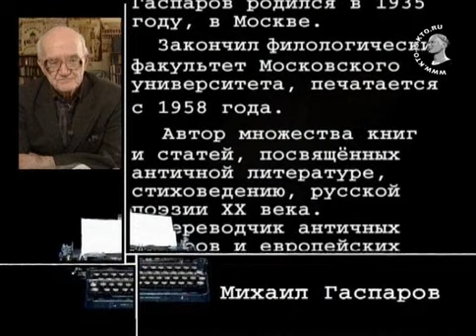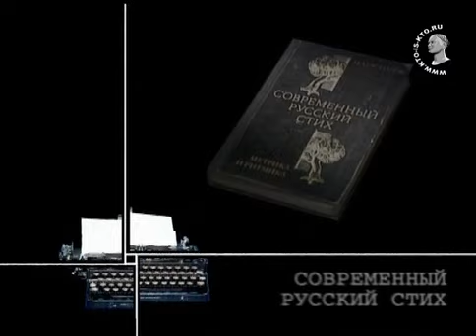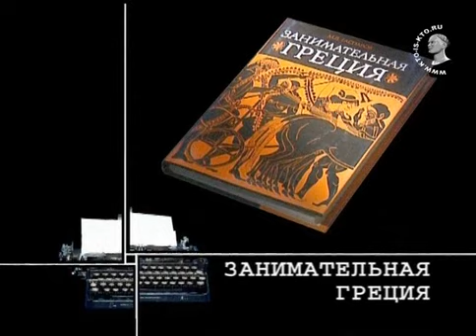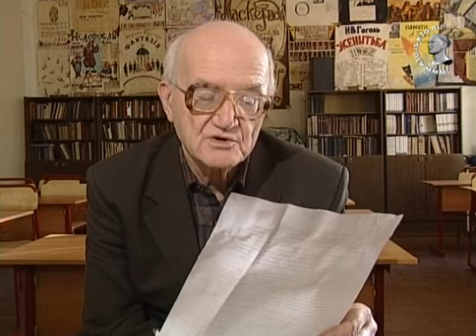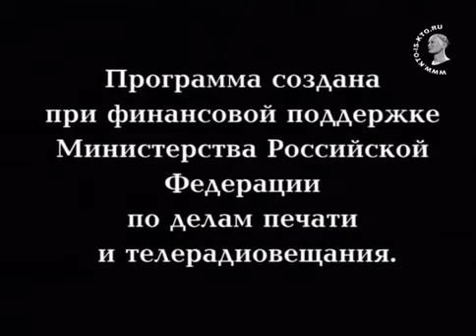Экология литературы. Михаил Гаспаров (2003)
Михаил Леонович Гаспаров – крупнейший русский филолог. Литературовед и переводчик, академик Российской академии наук, Гаспаров – автор работ по античной филологии и стиховедению, ставших классическими уже при его жизни. Работы Гаспарова отличает глубина исследовательского анализа, чёткость формулировок и непривычная для научных трудов увлекательность. Он переводил труды Аристотеля, Цицерона, произведения Эзопа, Пиндара, Горация, Овидия. Обладая ярким писательским талантом, он считал, что в переводах необходимо «не заслонять собой подлинник от читателя». И это Гаспарову вполне удавалось. Его мировой авторитет неоспорим. О Михаиле Леоновиче вспоминают: профессора Омри Ронен и Андрей Зорин, филолог и переводчик Сергей Козлов, главный редактор журнала "Новое литературное обозрение" Ирина Прохорова, филолог Татьяна Смолярова, историк и преподаватель Тамара Эйдельман и другие – те, кто знал и ценил учёного. Включены фрагменты лекции Михаила Гаспарова.

Михаил Леонович Гаспаров (1935—2005) — академический учёный, филолог-классик, переводчик античных текстов, стиховед и автор двух замечательных книг для неспециалистов — «Занимательная Греция» и «Записи и выписки». (...)

Михаил Гаспаров был явлением, можно сказать, парадоксальным: носителем культуры, сомневающейся в самой себе. Но если подумать, так это и есть необходимая черта всякой культуры, которую условно можно назвать скепсисом. Скепсис — не мировоззрение (в этом качестве он неплодотворен), а как бы обертон культуры, её сопровождающий. Скепсис Гаспарова шёл от многознания, от подлинного знания культуры и её исторических судеб. Среди гаспаровских культурных парадоксов был, например, такой:

"Массовая культура — это всё-таки лучше, чем массовое бескультурье… Не стоит забывать, что та старина, которой мы сегодня кланяемся, сама по себе сложилась достаточно случайно и в своё время была новаторством или эклектикой, раздражавшей, вероятно, многих. (…) Парфенон, вероятно, казался (афинским) старикам отвратительным модерном. Греческая эпиграмма, которой мы любуемся, для самих греков была литературным ширпотребом, а греческие кувшины и блюдца, которые мы храним под небьющимися стёклами, — ширпотребом керамическим. Жанр романа, без которого мы не можем вообразить литературу, родился в античности как простонародное чтиво, и ни один уважающий себя античный критик даже не упоминает о нём. Массовая культура нимало не заслуживает пренебрежительного отношения".

Вот урок Гаспарова: подлинное знание прошлого не мешает, а помогает жить в настоящем. М.Л. Гаспаров представлял собой образец человека, сумевшего внутренне вжиться в этот процесс демократизации и омассовления культуры. Как ни странным это с первого взгляда кажется, но ему помогла как раз высокая культура, та самая культурная память в её конкретной специализации: антиковед Гаспаров должен был априорно мириться с фактом гибели, исчезновения культур, от которых в долгой истории остаются осколки и черепки. Он был в подлинном смысле археологом культуры. И его книга «Записи и выписки» была собранием таких черепков. При этом выяснилось, что культурная память способна не только отвратить от современности, но и примирить с ней: это и есть случай Гаспарова, очень поучительный и, в какой-то степени, утешительный. (…)

Гаспаров писал: "…Первая человеческая потребность, на которую отвечает поэзия, — это потребность ощутить себя носителем своей культуры, товарищем других её носителей: грубо говоря, русская культура — это сообщество людей, читавших Пушкина или хотя бы слышавших о нём. (…) И только вторая потребность, на которую отвечает поэзия, — эстетическая, потребность выделить из окружающего мира что-то красивое и радоваться этому красивому. При этом критерии красивого различны — исторически, социально, индивидуально; поэтому и вторую эту потребность можно свести к первой: когда я люблю Блока или Высоцкого, этим я себя приписываю к субкультуре тех моих современников, вкус которых предпочитает первого или предпочитает второго. Вкус может сплачивать (и раскалывать) общество не меньше, чем вера.

Вывод: нужна веротерпимость, а не фанатичная война за Блока или за Высоцкого. Тем более, как мне кажется, можно испытывать любовь к обоим. «Мне нравятся обои», как говорит студент в стихотворении Алексея К. Толстого".

Интересный пример гаспаровского всепонимающего и всепрощающего знания, соединяемого в то же время с ироническим скепсисом: в «Записях и выписках» много скрытно насмешливых высказываний об Ахматовой, вызванных, несомненно, склонностью поэтессы играть в величие, глядеть королевой. Как говорил Маяковский: зайдите через тысячу лет, тогда поговорим. Гаспаров знал, что через тысячу лет и говорить будет не о чем — разве что издавать переводы в серии «Литературные Памятники». Думая о Михаиле Гаспарове, вспоминаешь строчку старых стихов: «Седой пастух, зовомый Время». Гаспаров был стар, как Европа. Впрочем, Азия ещё старее.

Борис Парамонов